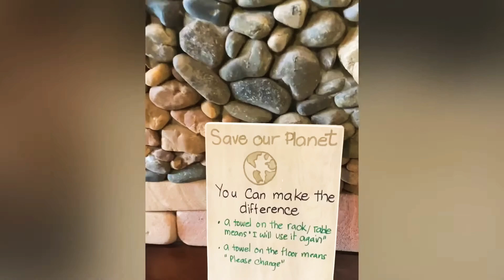Varanda Private Resort Vlog 002